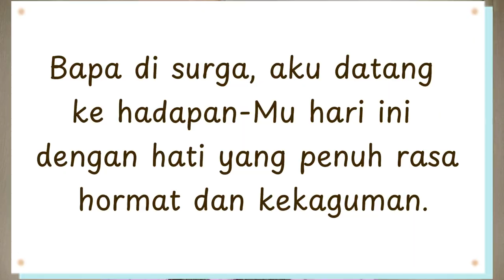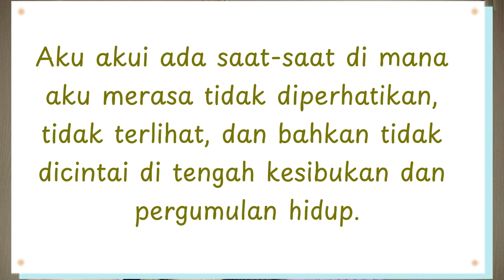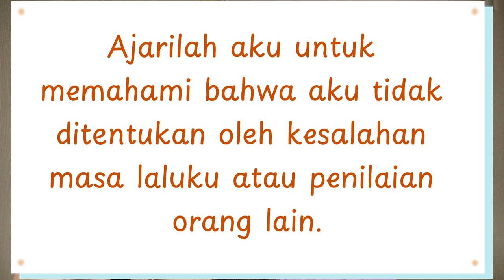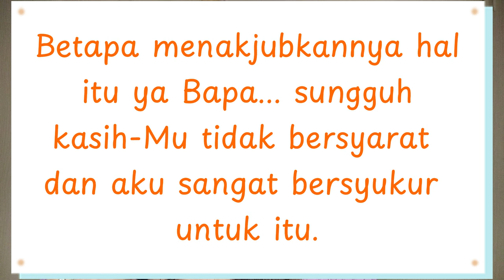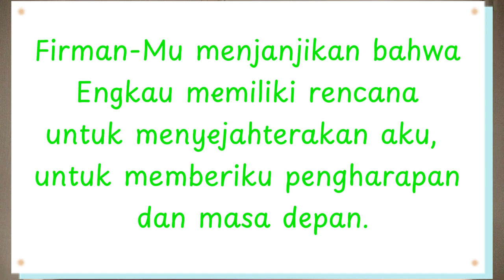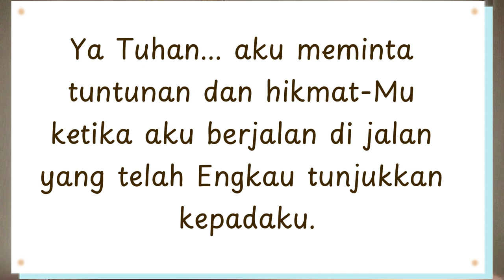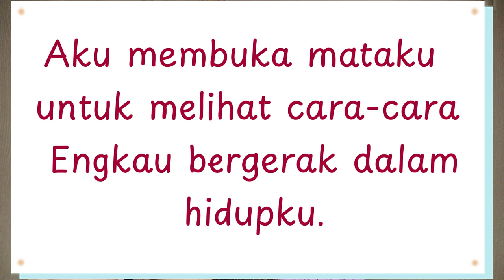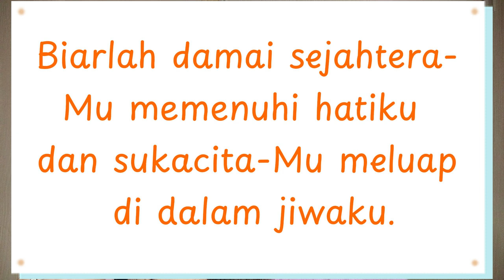Kebenaran Yang Menakjubkan | Curhat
Hai semuanya ^^
Mungkin ada hari-hari ketika kita merasa tidak diperhatikan, seperti tidak ada yang peduli atau mengerti apa yang kita alami.
Kita mungkin merasa bahwa kita menjalani hidup tanpa perhatian, seperti usaha kita sia-sia, dan doa-doa kita tidak didengar.
Tapi kenyataannya adalah bahwa Tuhan tidak pernah melupakan kita.
Kita tidak dilupakan, kita diingat oleh Yesus Kristus.

Aku pernah bertanya-tanya, apa yang sebenarnya Tuhan pikirkan tentang diriku?
Ya, di dunia ini penuh dengan orang-orang yang cepat menghakimi, mengkritik, dan menunjuk kelemahan kita.
Hal itu mudah membuat kita berasumsi bahwa Tuhan juga pasti kecewa atau marah denganku.
Tapi ternyata, pikiran aku itu jauh dari sebuah kebenaran yang Alkitab katakan.

Selamat menonton 😊
Rekomendasi
Mengapa Doa Yang Memperkatakan Firman Tuhan Sangat Berkuasa? | DUNIA ALAM ROH